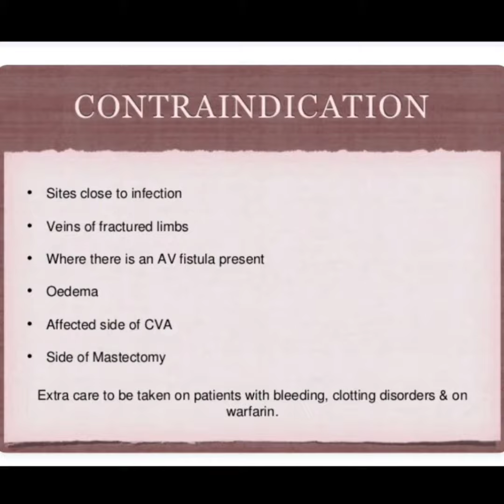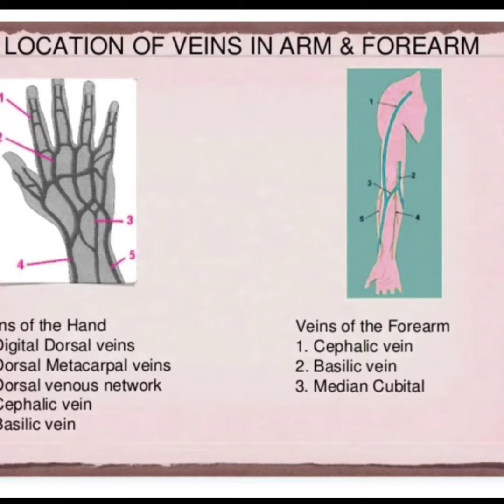Types of iv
||iv cannula||